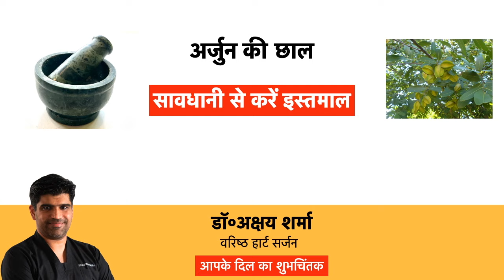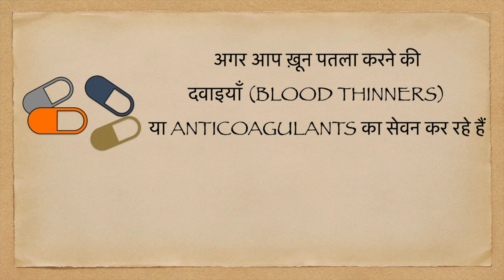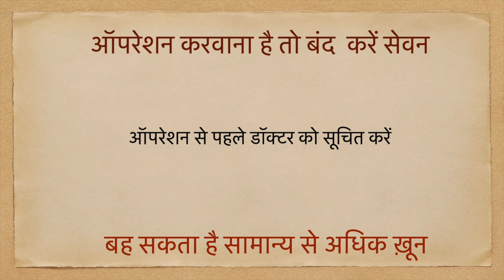अर्जुन की छाल हो सकती है घातक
इस विडीओ में देखिए की किन परिस्थितियों में अर्जुन की छाल का सेवन आपके  के लिए हानिकारक हो सकती है